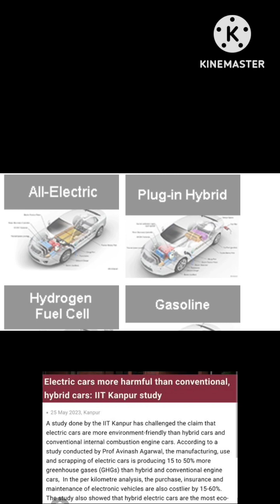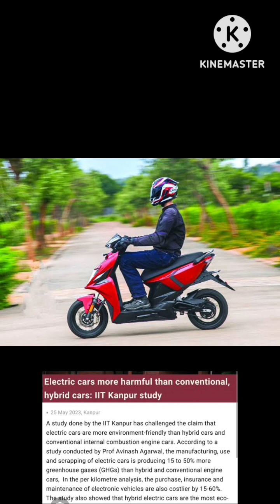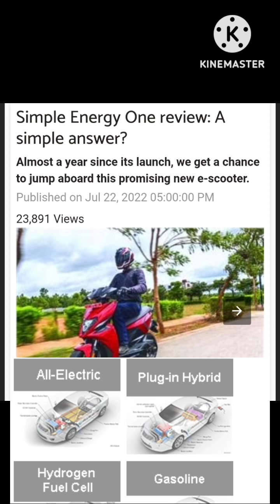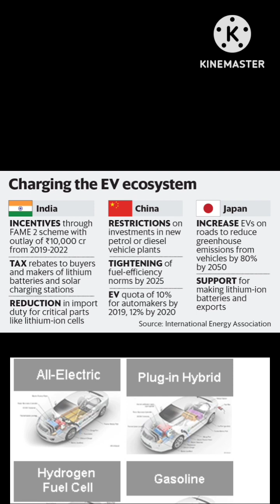July 1, 2023🇮🇳 Encourage India